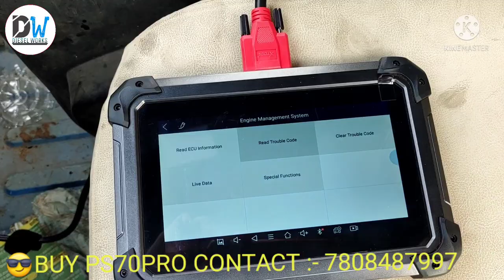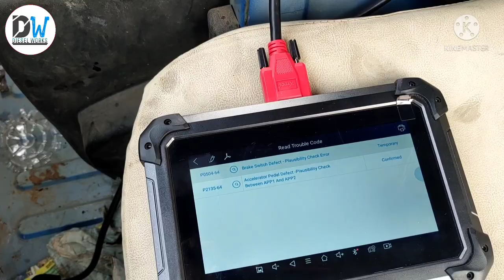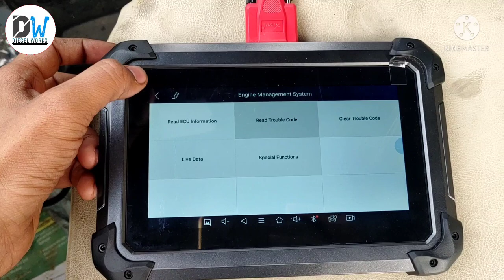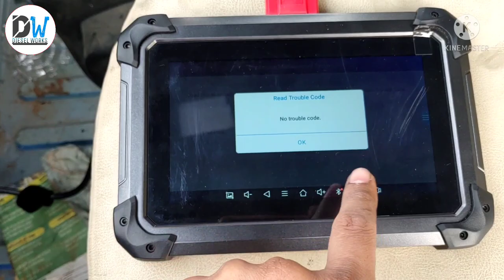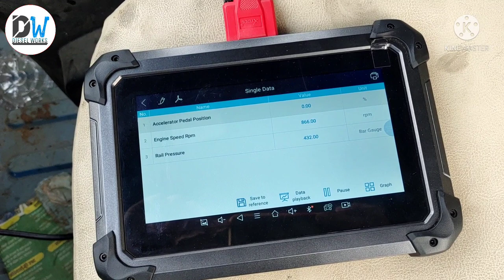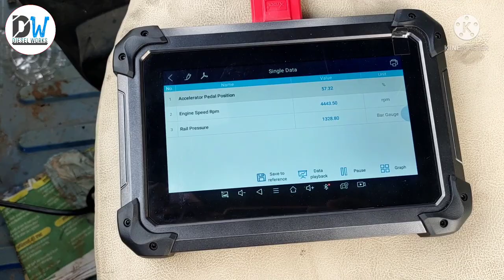TATA MAGIC MANTRA BS4 RACE NHI HO RAHA HAI KAISE CHECK KARE ACCELERATOR PEDAL AUR WIRING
1. AmazonBasics 36-Piece Allen Wrench/Hex Key Set - Inch/SAE and Metric

2. STANLEY 70-394E Chrome Matte Finish Shallow Offset BI HXRing               Spanner Set (Pack of 8)

3. Whitecloud TRANSFORMING HOMES Steel Imported Automobile   Motorcycle Repair Tool Case Precision Socket Wrench Set 40 Pieces

4.BR Auto Adjustable Universal Wrench (Black and Red, Pack of 2), Wrench Spanner, Wrench Spanner Set (snap & grip)

5. DRILL BIT

1.  JCB 3DX WHITE SMOKE & LOAD PROBLEM SOLVED

2.  DELPHI TVS PUMP OF JCB

3. WHY PICKUP DROP & SMOKE ?